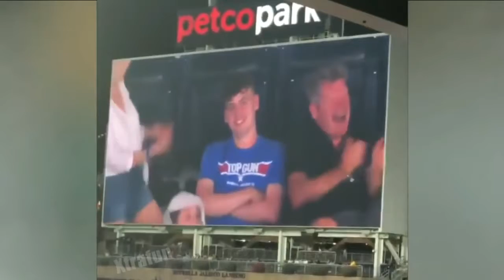Like A BOSS 2018 #7